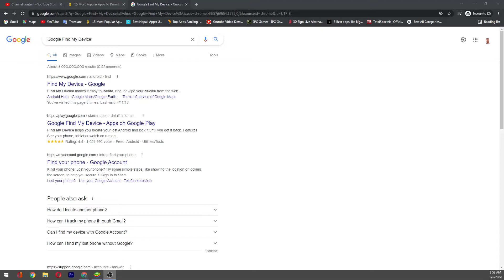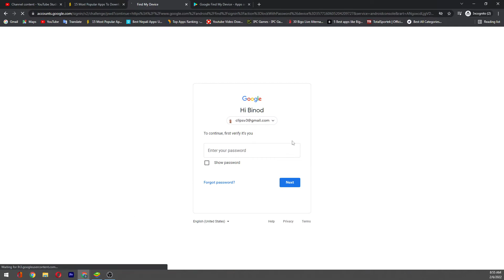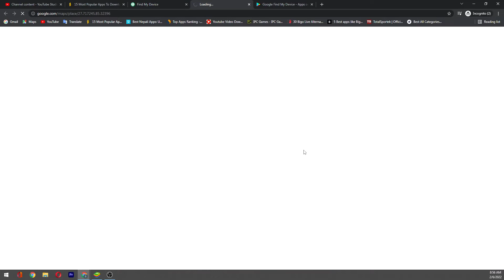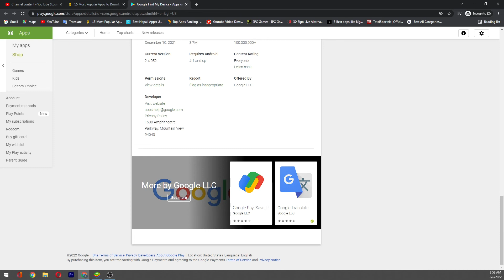Google Find My Device // final app /2022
Find My Device helps you locate your lost Android and lock it until you get it back.

Features
See your phone, tablet or watch on a map. If current location isn’t available, you’ll see the last known location.

Use indoor maps to help you to find your device in airports, malls, or other large buildings

Navigate to your device with Google Maps by tapping the device location and then the Maps icon

Play a sound at full volume, even if your device is on silent

See network and battery status

See hardware details

Permissions Notice
• Location: Needed to show your device’s current location on the map

Find My Device is part of Google Play Protect